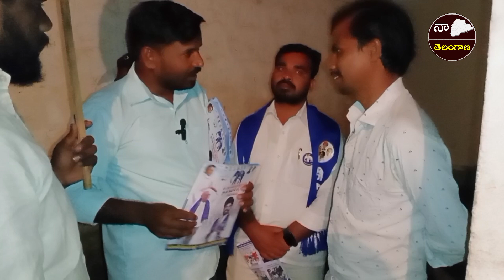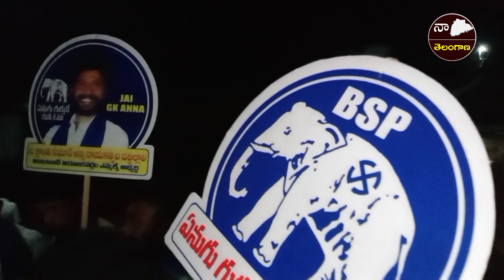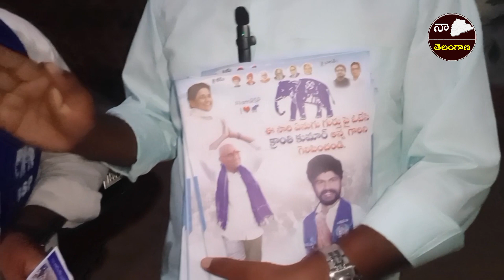మర్పు కోసం ఏనుగు గుర్తు పై ఓటు వేద్దాం | బొంబాయి రాజు 01 | vikarabad telangana naatelangana HD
Source links :-

UES HEADPHONE FOR BEST EXPERIENCE , For more letest updates

Latest breaking news and exclusive interviews from Telangana & ANDHRA_PRADESH,only on నా_తెలంగాణ_MEDIA

హాయ్ 💐
నా_తెలంగాణ ఛానల్ కి స్వాగతం. నా_తెలంగాణ లో ప్రసారమయ్యే కథనాలతో పాటు ఆసక్తికరమైన మరెన్నో అంశాలను నా_తెలంగాణ యూట్యూబ్ ఛానల్ లో మీకు అందిస్తాం. మా వీడియోలలో మీకు నచ్చిన వాటిని మాకు తెలియజేయండి. అలాంటి మరిన్ని కథనాలను మీకు అందించేందుకు ప్రయత్నిస్తాం. నచ్చిన వీడియోలను మరింత మందికి షేర్ చేయండి. ఛానల్ ను సబ్స్క్రైబ్ చేయడం మర్చిపోకండి ధన్యవాదములు🤝💐🙏..!

+91

Visit again team

This is Official YouTube channel for Naa Telangana , talk and speeches
pgsukumar & Srinivas speeches in public meeting and political punches and counters
PGSUKUMAR & SRINIVAS ANALYSIS IN NOWADAYS POLITICS, Sukumar and Srinivas poor people raise in the voice
It's please for the Naa Telangana naa Telangana followers to the public issues and ideology things Naa Telangana
Naa Telangana టీం 🤝